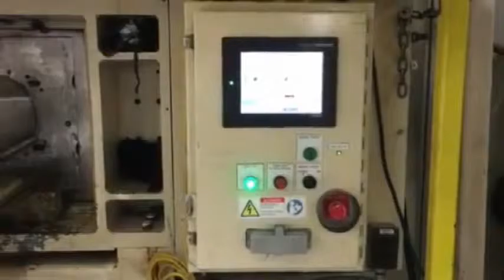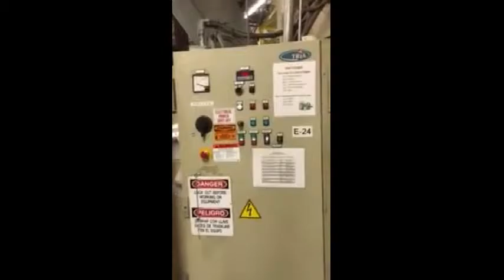Plastimach Used Thermoformers, CNC Routers, Die Cutters, Extruders, and Vacuum Forming Equipment